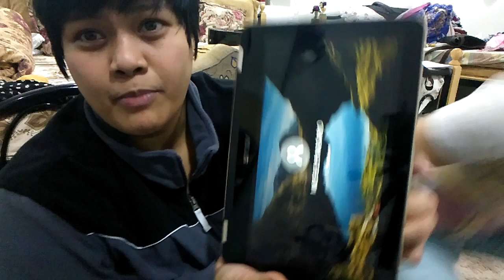unboxingasusvivoBook/laftrip to te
song: having you near me
unboxinglaptop mini
Intel9462 D2W
productname:VivoBook/ASUS Laptop
product ASUS don't have pen

I/O ports and slots

Right Side                                     Left Side

MicroSD card slot                     USB 3.1 Gen 1port
USB 3.1 Gen 1port                    Headphone/Headset
HDMI port                                   /Microphone jack
Power (DC) input port
together with adapter charger